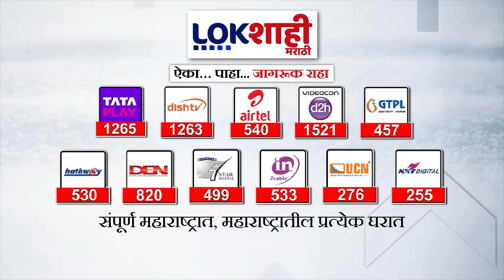Arvind Kejriwal | अरविंद केजरीवालांच्या अडचणीत वाढ | Lokshahi Marathi